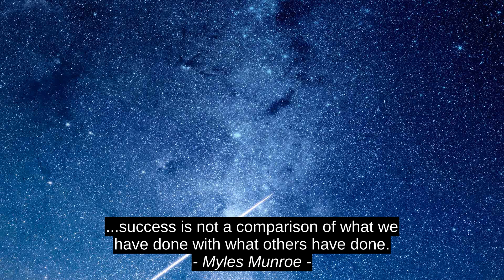Top 3 Motivation Quotes - Thich Nhat Hanh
Kalyan C. Kankanala, Myles Munroe, Thich Nhat Hanh, inspiration, citation, best, quotes, motivation, success, top